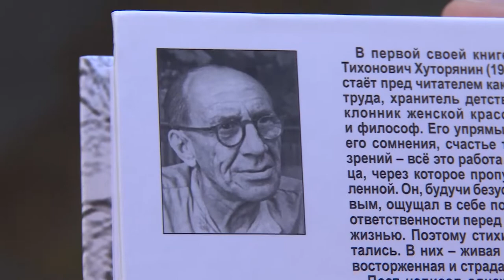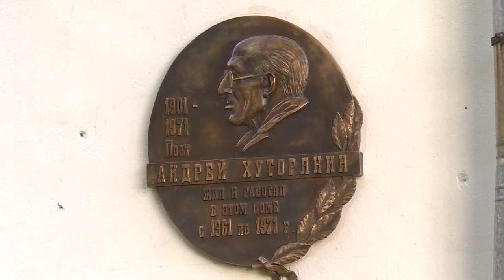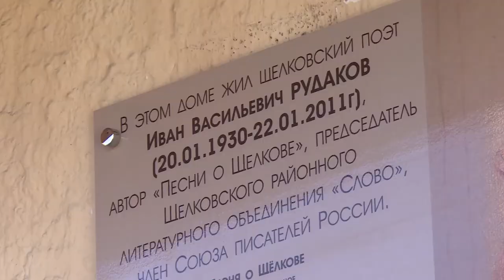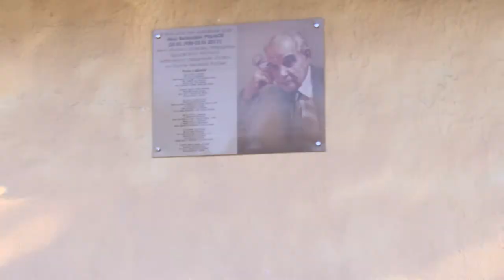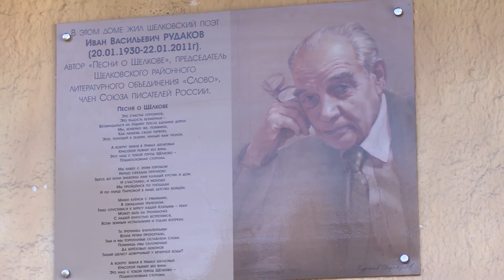Открытие мемориальных досок И. Рудакову и А. Хуторянину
Заметное событие в культурной жизни района. Мемориальные доски щёлковским поэтам Ивану Рудакову и Андрею Хуторянину были открыты на домах, где они проживали в последние годы жизни.